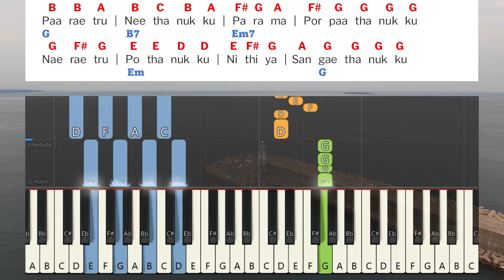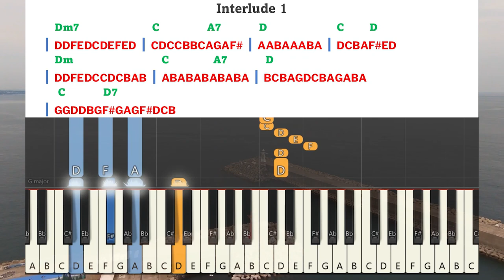Seer Yesu Naadhanukku Keyboard Notes & Chords | சீர் இயேசு நாதனுக்கு | Benny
Seer Yesu Naadhanukku Keyboard Notes & Chords Complete | சீர் இயேசு நாதனுக்கு | Benny John Joseph | David Vijaykanth | Jacintha
“SEER YESU NAADHANUKU” 4th single from the Album “VAZHI SEIBAVAR Vol.5”